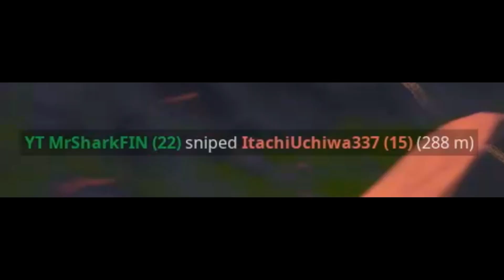Legends Never Die - Fortnite Montage #1 (300m snipe!)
Sorry for the quality of some clips. After I exported the video some of the clips became laggy and weird. My bad, but I hope it doesn't change your experience much! :)

Yo guys hope you like this montage I have clips here from this month, but all the One Shot clips are from today and yesterday. I also got an awesome 300 meter snipe and that clip is right at the end.
Info
My Minecraft IGN: MrSharkFIN
My Fortnite IGN: BP MrSharkFIN

DO NOT CLAIM TO OWN NOR DO I ACTUALLY OWN ANY OF THE MUSIC USED IN MY VIDEOS! KEEP THIS IN MIND, THANK YOU!
My Setup
Setup:
PC: Lenovo Legion T530 Tower
Console: Xbox One S All Digital
Mouse: Asus Cerberus Fortus Optical Gaming Mouse
Keyboard: Razer Blackwidow Tournament Edition Chroma V2 (Green Switches)
Monitor: LG Flatron E2351
Headset: HyperX Cloud Stinger Gaming Headset
Mic: HyperX QuadCast
Webcam: HP HD 2300

PC Specs:
Processor: Intel Core i5 8400
Graphics Card: Nvidia GeForce GTX 1060
PCMark 10 total score: 5 429,00
PCMark 10 category: Create
3DMark Timespy score: 3 881,00
3DMark Timespy category: Casual
FAQ
Q: Why do I not play on Hypixel?
A: Cuz I'm banned lol

Current subcount: 328 :P
BJIEIEE'EEHH xD